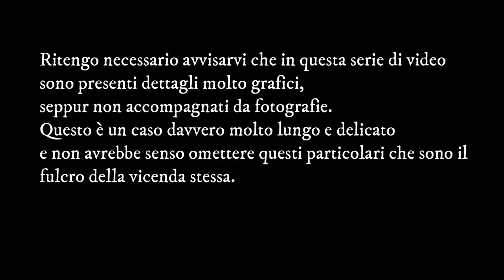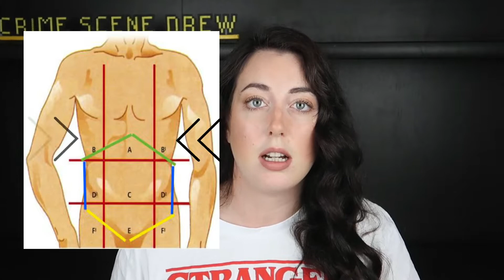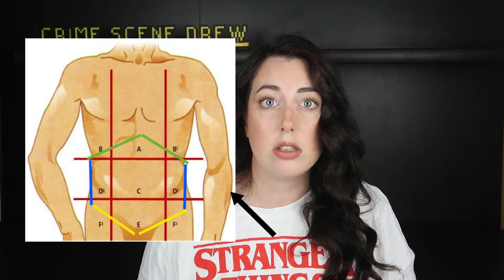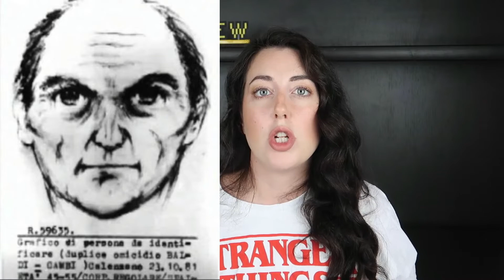3° DELITTO DEL MOSTRO DI FIRENZE SUSANNA CAMBI STEFANO BALDI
Ciao Raghi! Terzo delitto e forse il più cruento se si può stilare una classifica in tal senso. Spero come sempre di essermi spiegata bene e se avete domande le aspetto nei commenti :)
Ciau